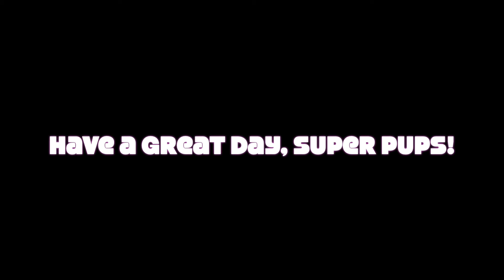Good Morning, Husky Pups! - March 11, 2021